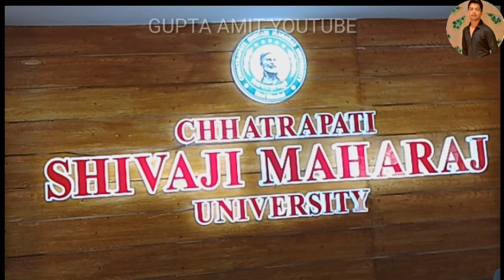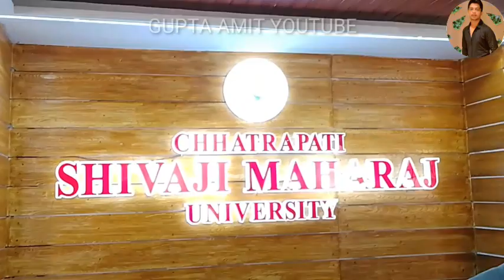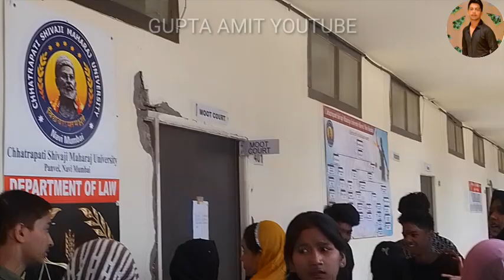chhatrapati shivaji maharaj university | CSMU panvel | tour | Gupta Amit YouTube vlog csmu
chhatrapati shivaji maharaj university | CSMU panvel | tour | Gupta Amit YouTube

Instgram id: crazy_boy_69.80